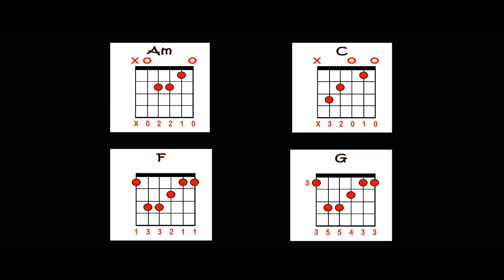Moment Of Truth - FM Static (Guitar Cover With Lyrics & Chords)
FM Static - Moment of truth guitar tutorial/guitar Cover

strumming plucking and chords at the end..